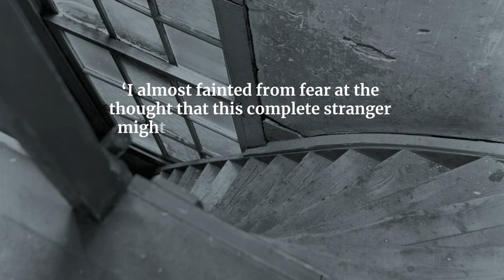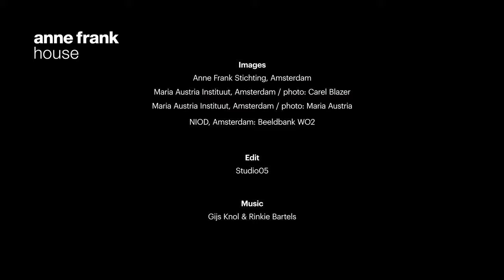A bookcase as a secret door | Anne Frank House | Secret Annex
In the summer of 1942, the Nazis threatened to carry out house searches if the Dutch continued to refuse to hand in their bicycles. Bicycles were valuable assets in wartime, which is why the Nazis wanted them. If the front of the building on the Prinsengracht was ever searched, the people in hiding would very likely be discovered. It therefore became necessary to protect the hiding place better, and helper Johan Voskuijl built a revolving bookcase. This video shows how the secret entrance worked.